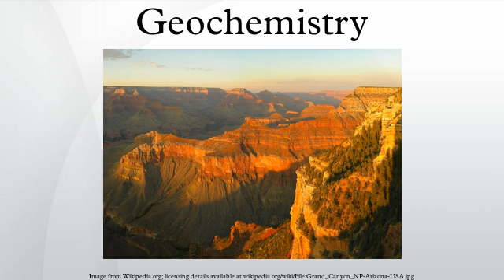Geochemistry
Geochemistry is the science that uses the tools and principles of chemistry to explain the mechanisms behind major geological systems such as the Earth's crust and its oceans. The realm of geochemistry extends beyond the Earth, encompassing the entire Solar System and has made important contributions to the understanding of a number of processes including mantle convection, the formation of planets and the origins of granite and basalt.